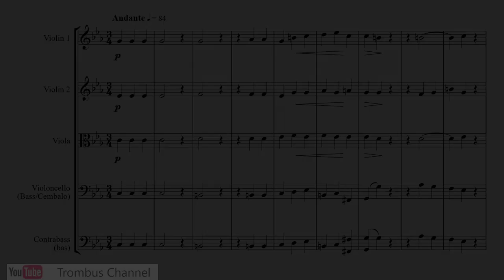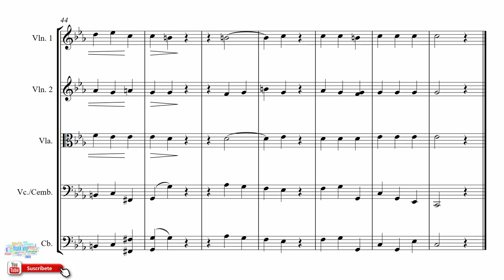Johann Adolph Hasse - "Suite" Trombone and String (2.-Arietta)